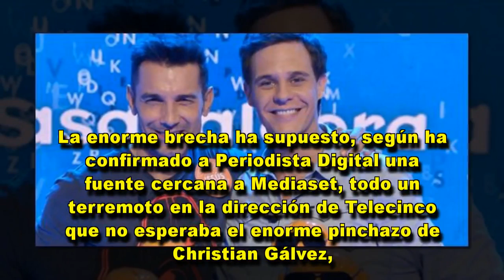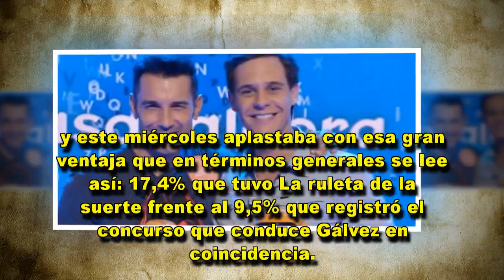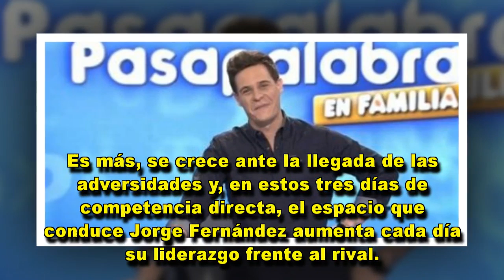Conmoción en Telecinco: el 'Pasapalabra en familia' de Christian Gálvez tiene las horas contadas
MALOS DATOS DE AUDIENCIA. El lunes, la ventaja con ‘Pasapalabra en familia' fue de +3,7 puntos, el martes de casi 6 y ayer de 8 puntos